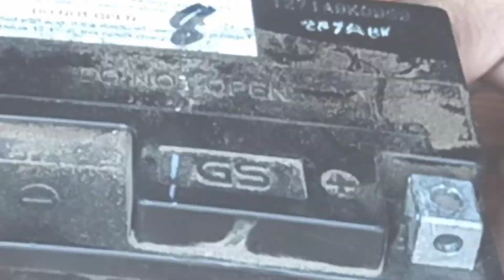CARA MEMPERBAIKI AKI KERING MATI TOTAL / SOAK.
oke sobat youtube, kali ini saya membagikan trik Cara memperbaiki aki kering mati total.